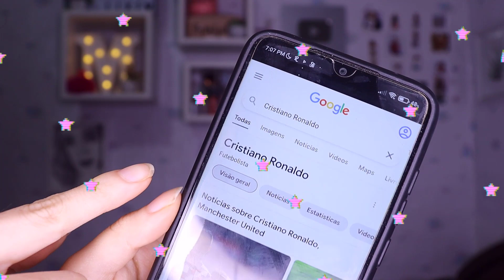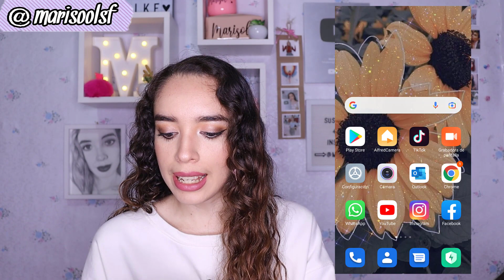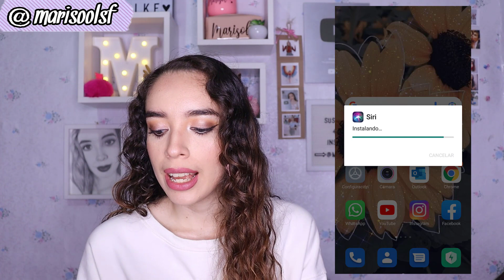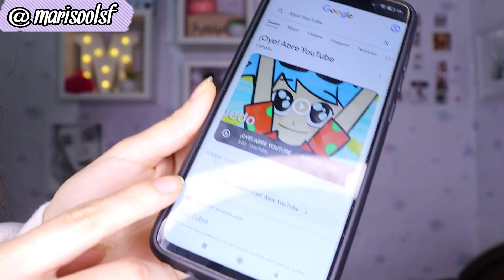Como Tener a SIRI en ANDROID 2023 ✅ / Funciona!🔥 Facil y Rápido📱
Bienvenidisim@ seas a mi canal.  En este video les enseño Como tener Siri en Android 2022 Fácilmente.

¶COMO SABER QUIEN REVISA MIS HISTORIAS DE FACEBOOK sin que me siga y sin ser amigos